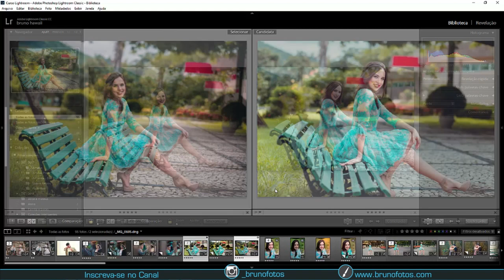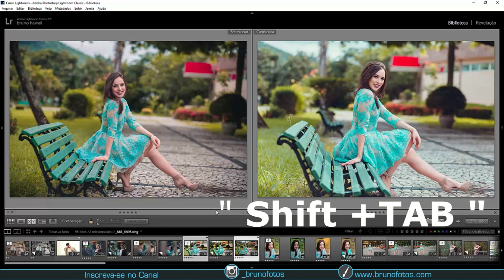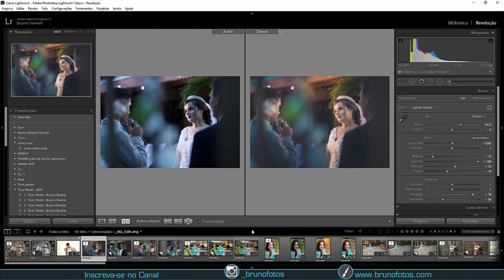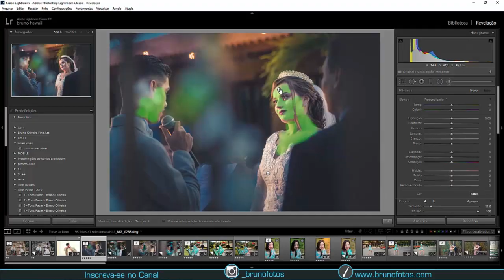ATALHOS SECRETOS QUE VÃO TE POUPAR TEMPO (Lightroom PC)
eu preparei 11 atalhos ninjas que vão te poupar muito tempo no Lightroom, principalmente pra você quem tem um grande número de fotos para editar,
o adobe lightroom foi feito para editar um alto número de fotos, então os atalhos vão melhorar mais ainda seu fluxo de trabalho.